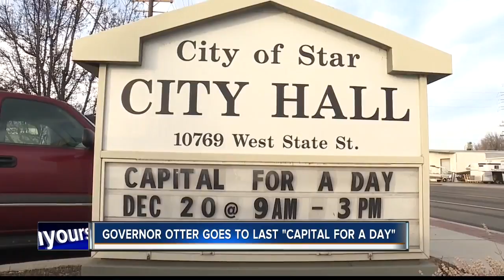Governor Otter goes to last "Capital for a Day"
Governor Otter has visited more than 100 towns in Idaho which are named "Capitol for the Day."  Otter's last one holds special significance to him.